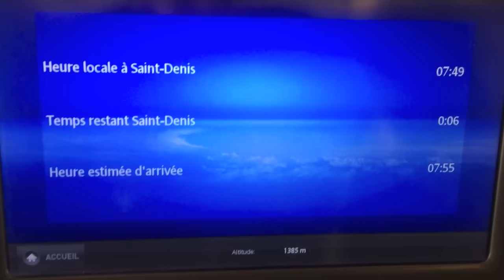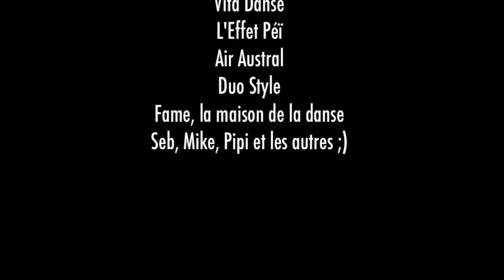VLOG 3: Ile de la Réunion 'Sigma - Nobody To Love'